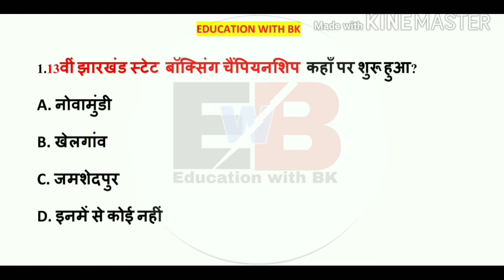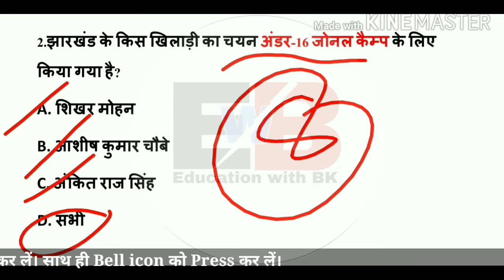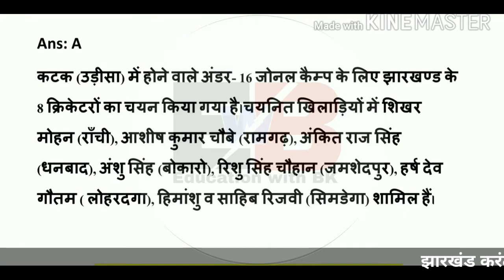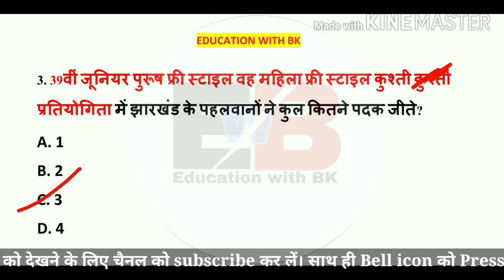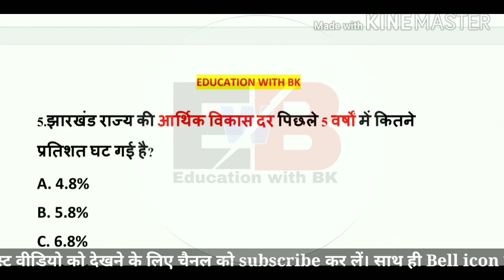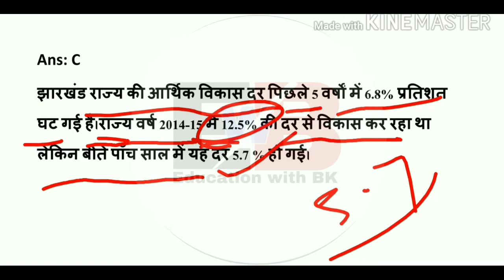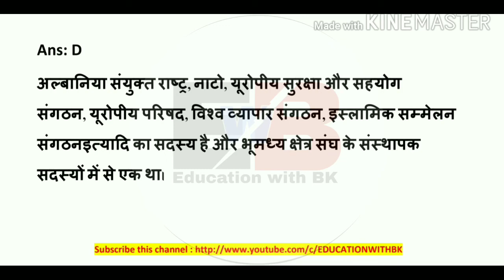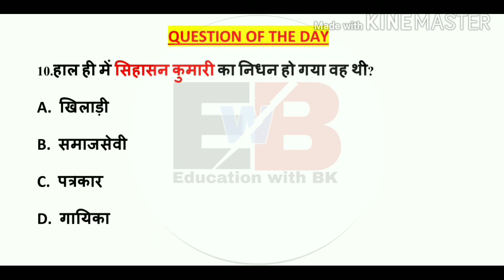08 March 2020 Jharkhand Current Affairs+Pdf || Daily Current Affairs || JPSC ! JSSC ! JTET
08 March 2020 Jharkhand Current Affairs || Daily Current Affairs || JPSC ! JSSC ! JTET

नमस्कार दोस्तों.
इस वीडियो में मैं झारखण्ड कर्रेंट्स अफेयर्स के महत्वपूर्ण प्रश्नों का चर्चा किया हूं जो झारखण्ड के सभी 📖परीक्षाओं में पूछे जा सकते हैं.
मैं उम्मीद करता हूं कि आपको यह 🤳वीडियो पसंद आया होगा.

✍️For any doubts & queries 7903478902📲 (Whatsapp)📲